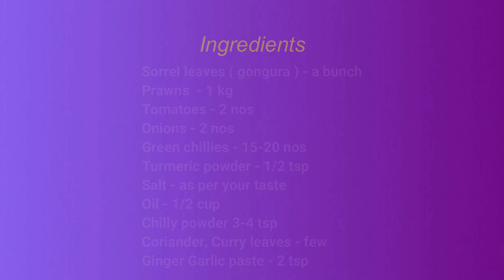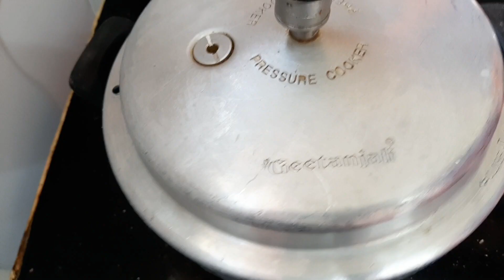Gongura Prawns recipe | Prawns curry with sorrel leaves|గోంగూర పచ్చి రొయ్యల కూర|Start living healthy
Gongura (sorrel leaves) prawns curry is very famous in Andhra.
In this video I have made this curry in my style its so simple and tasty

Ingredients:
Sorrel leaves ( gongura ) - a bunch